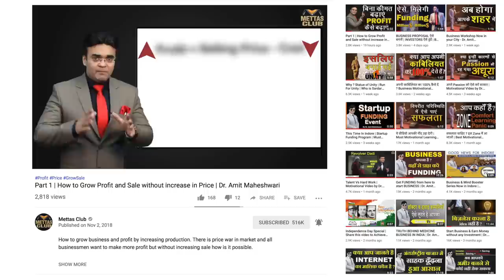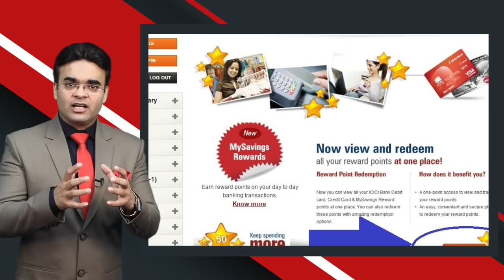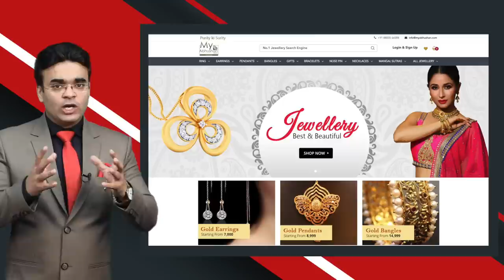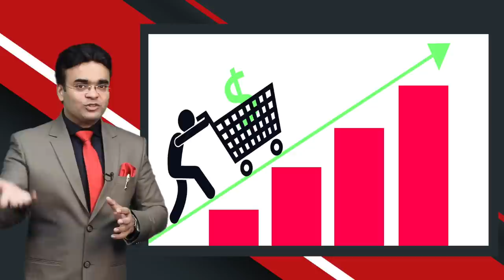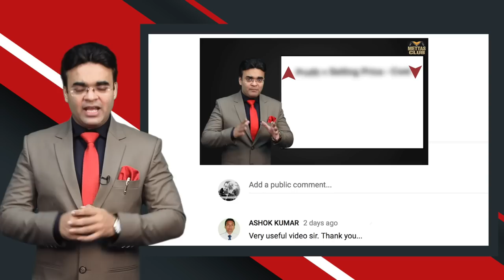How to Grow Profit and Sale without increase in Price - Part 2 | Dr. Amit Maheshwari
In this video dr. Amit Maheshwari is describing how to grow your business without an increase in the prices.

1. Use cashback offers
2.  Zero Delivery Charges
4. Redeem points
5. Refer & Earn

these are indirect ways to increase sales in the market.

businessmen want to make more profit but without increasing sale how is it possible.
How to grow business and profit by increasing production. There is a price war in the market and all businessmen want to make more profit but without increasing sale how is it possible.

How to grow business and profit by increasing production. There is price war in market and all businessmen want to make more profit but without increasing sale how is it possible.

Dr. Amit Maheshwari has explained, how you can beat your competitor in market and price war.
This is also a best sales training video for salesman to learn marketing.